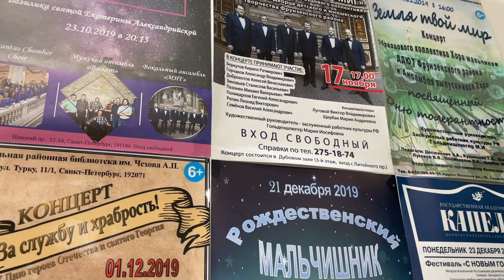Бекстейдж Хора мальчиков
Во время профессиональной записи конкурсного материала Образцового коллектива Хора мальчиков в стенах Дворца детского (юношеского) творчества Фрунзенского района педагоги художественного отдела создали небольшой бекстейдж со съёмок.

Мы хотим поделиться с родителями и коллегами интересными и неформальными видами взаимодействия мальчишек и педагогов хора.